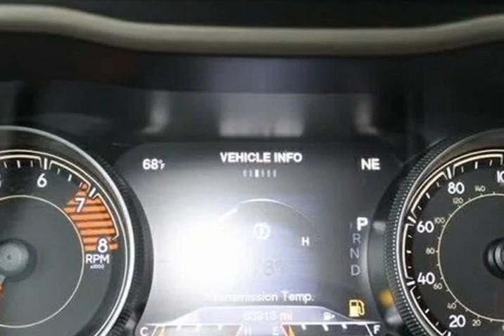2018 JEEP CHEROKEE (Brockton, Massachusetts)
Green Auto Plus
1724 Main St
Brockton